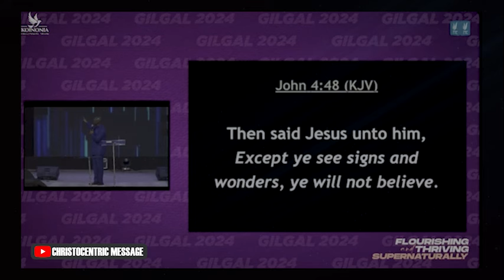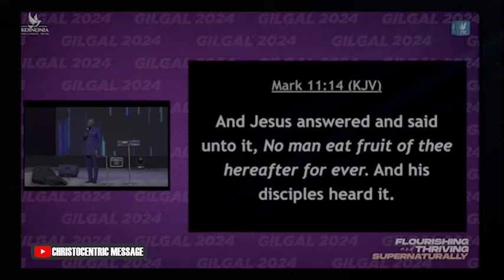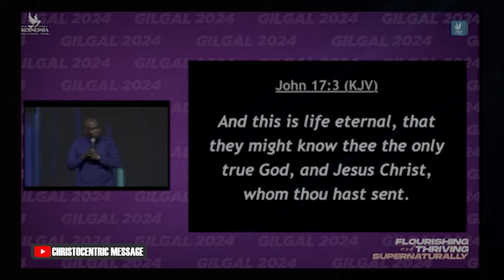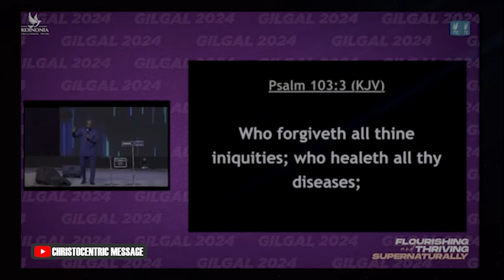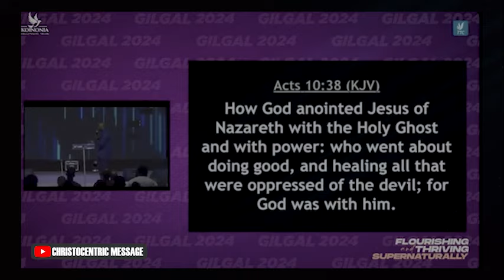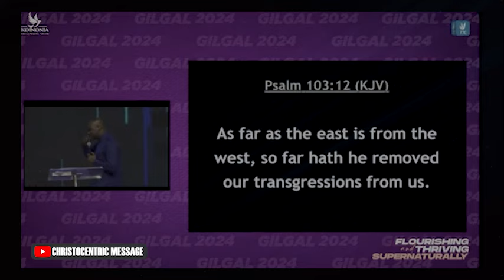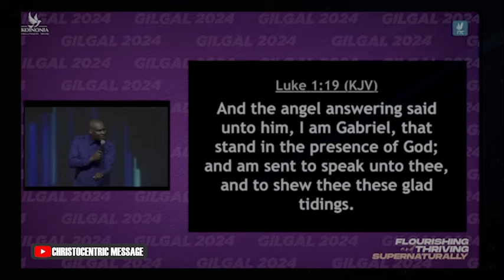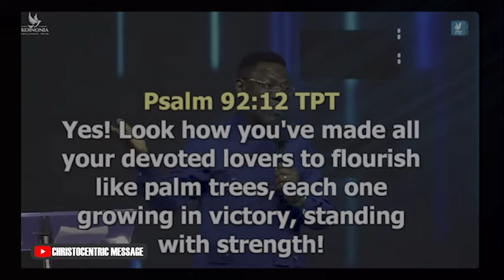WHY YOU MUST RE-EXAMINE YOUR LIFE IN THIS SEASON - APOSTLE JOSHUA SELMAN